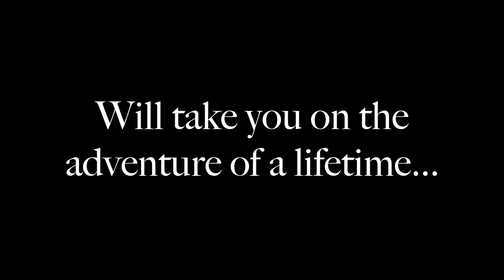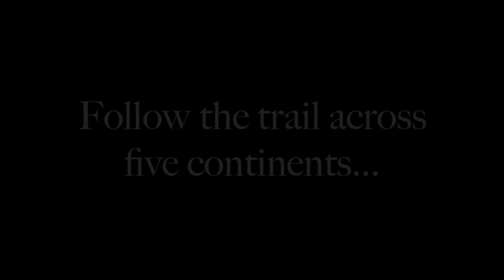Masks of Nyarlathotep Trailer v2 - CoC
Trailer for the Chaosium campaign Call of Cthulhu.